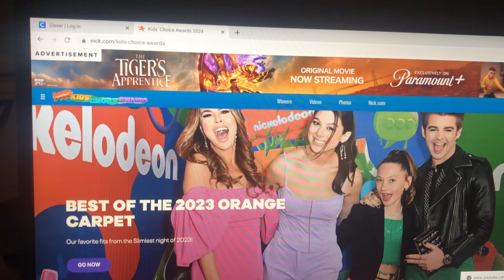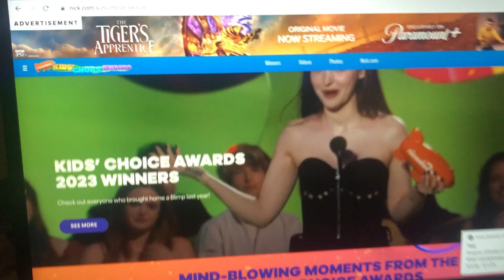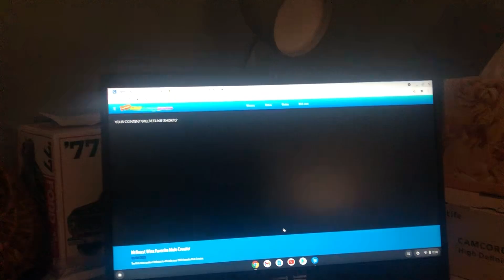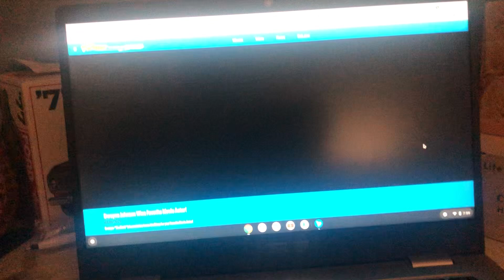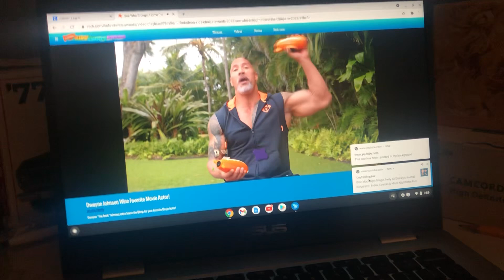Did the KCAs announce their nominees yet?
I look at the KCAs’ website as of now and see if anything has changed or not.